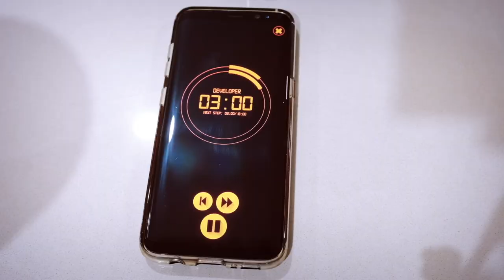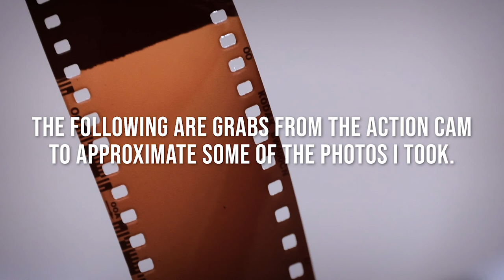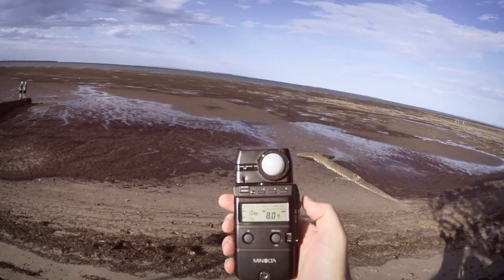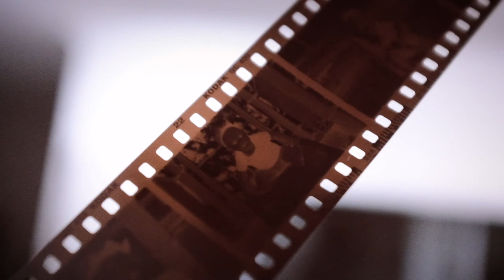POV Street Photography on Film - FAIL! - Vlog S1E8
After doing some repairs on a film camera I take it out to "film test" it only to have a major fail!

I also try out my new on-camera POV mount, let me know if you prefer this style or "pram cam".

Main Vlog Camera:- Fuji X100F
Vlog Mic:- Rode Video Micro
POV Camera:- Sony HDR-AS50

Hi, I'm Dan and this is my YouTube channel.
I'm a Dad & Street photographer based in Brisbane, Qld, Australia.

Music:- Don't use Hooksounds.com for your music! Hooksounds, either have a free usage licence and allow people to use it as you ask (as I have done in this video) or don't have them!